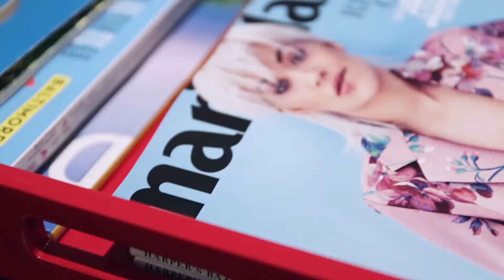Lady Fur in Baltimore for Mano Swartz - Trailer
Video Experience's trailer of Lady Fur visiting Mano Swartz in Baltimore, Maryland, USA
Film by Azzurra Piccardi